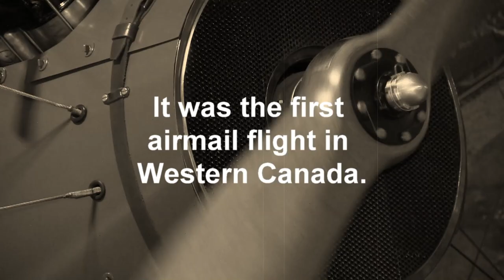Katherine Stinson: 100 years of airmail in Western Canada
This short reenactment was part of the Alberta Aviation Museum's event celebrating the 100th anniversary of Katherine Stinson's first airmail flight in Western Canada July 9, 1918.